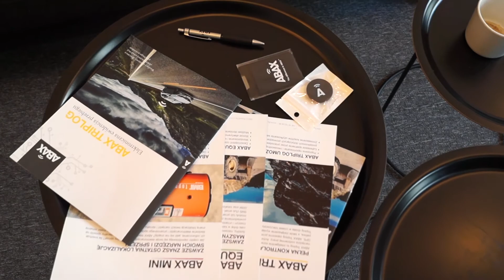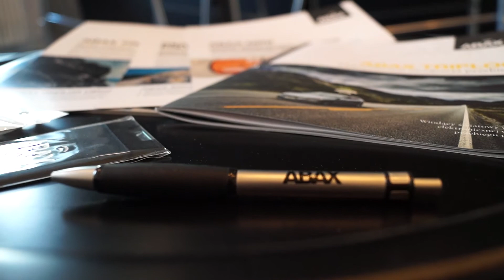ABAX Talents 2018 - podpisanie kontraktu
4 maja br. Bartłomiej Banachowicz z Poznania odwiedził nas w polskiej siedzibie ABAX w Gdyni, w celu podpisania rocznego kontraktu sponsoringowego ABAX Talents.